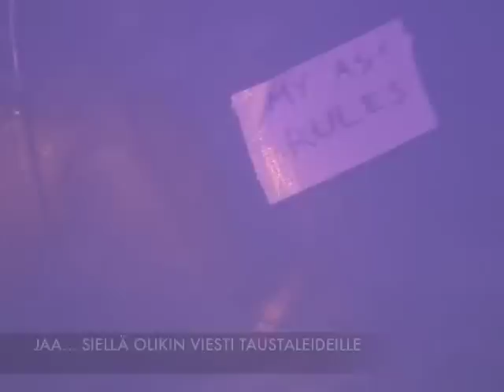YÖ KIITOS JA KUNNIA 2011 videopäiväkirja: Kuopio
Yön Kiitos ja kunnia -juhlakiertue vieraili myös Kuopion jäähallissa 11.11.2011.